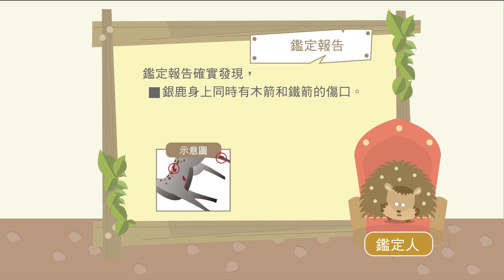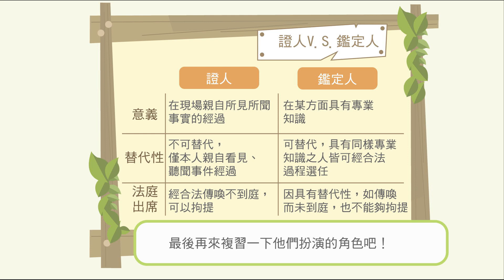【法律教育動畫】第7集-皇冠的主人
【證人和鑑定人有什麼差別？】
巧克力王國舉行的「王位射獵賽」變成了「王位訴訟戰」
到底王冠應該屬於金王子還是銀王子？誰是最後的王位繼承者?
看看證人和鑑定人怎麼說？
案件的破案關鍵是?.
看完動畫，讓你輕鬆認識法律! 「法律」不再遙不可及!